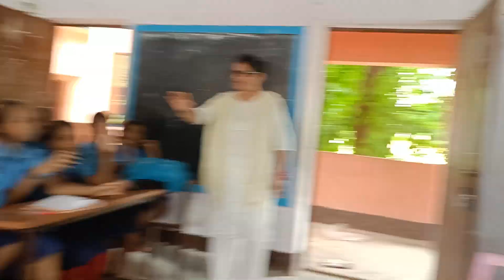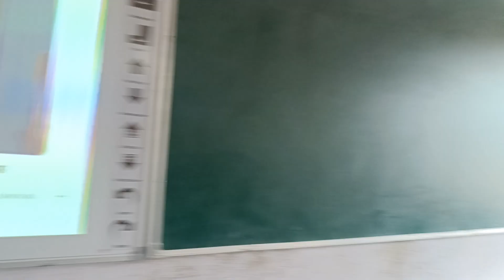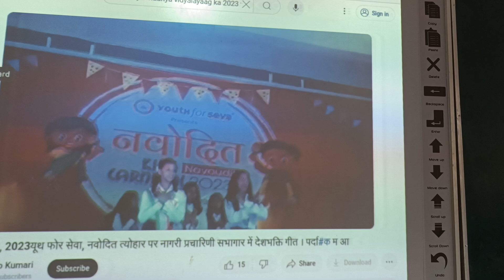August 17, 2024